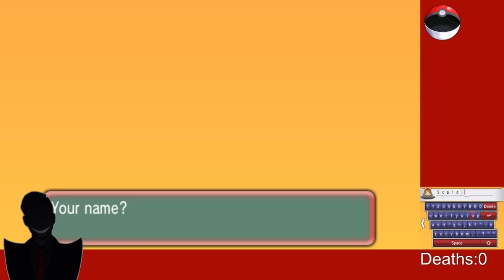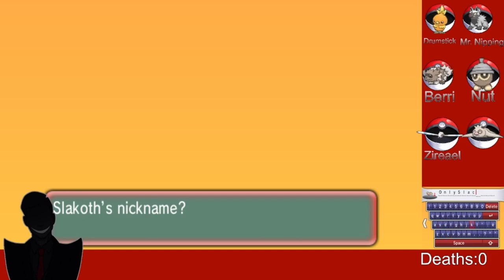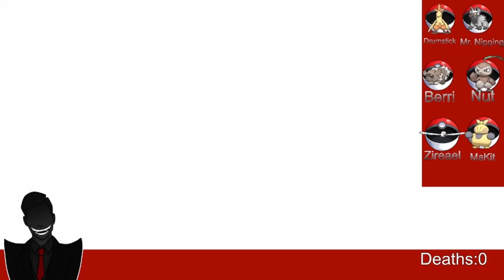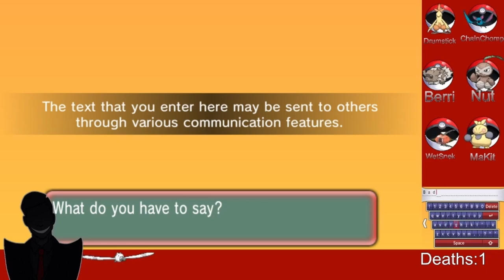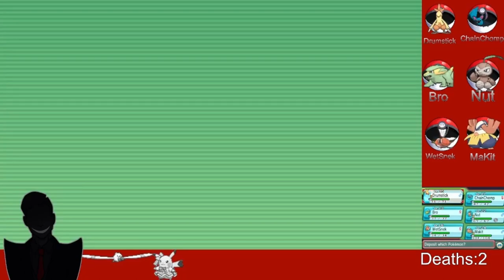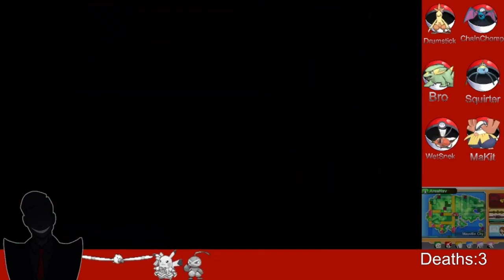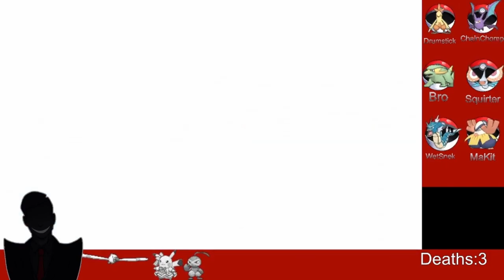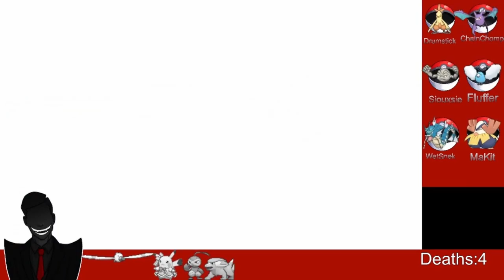Pokemon Omega Ruby Nuzlocke (Full Game Compilation 1 of 2)